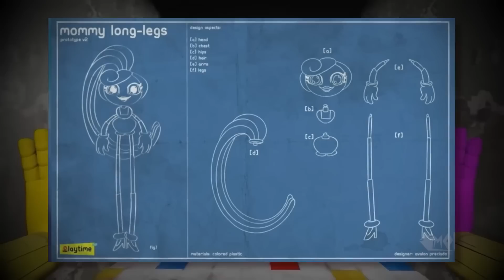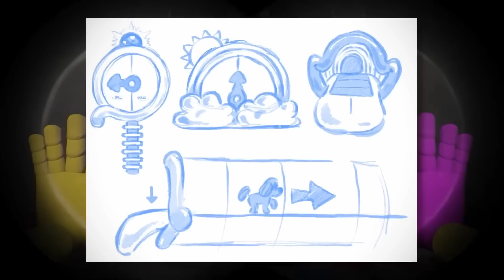DAISY THE FLOWER JEDNAK W POPPY PLAYTIME CHAPTER 3? KOMPLETNA ANALIZA Filmu o Rocznicy Chapter 2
W tym odcinku DAISY THE FLOWER JEDNAK W POPPY PLAYTIME CHAPTER 3? KOMPLETNA ANALIZA Filmu o Rocznicy Chapter 2. ANALIZA NEWSÓW O CHAPTER 3!. Dowiesz się takich bezużytecznych ciekawostek o tym jaką Poppy Playtime ma ukrytą wiadomość do nas graczy, czy takich ciekawostek jak to się stało, że Kissy missy i Huggy Wuggy mogą być powiązani ze sobą. Czy Stella Greyber to Poppy Playtime i jesteśmy kontrolą? Czym i kim jest Huggy Wuggy KISSY MISSY Poppy Playtime Make-a-friend Mommy Long Legs prototype eksperyment 1006 boxy boo i reszta?

Oryginalne źródła: Anglojęzyczna nieoficjalna wikipedia gry Poppy Playtime. Rzetelne źródło z odnośnikami potwierdzającymi masę ciekawostek

Newsy pochodzą z oficjalnego discorda Poppy Playtime.

Na trop wielu ciekawostek naprowadzają mnie wątki na reddicie i twitterze.

10 Minut BEZUŻYTECZNYCH ciekawostek to seria gdzie podaje sprawdzone w oficjalnych źródłach 10 Minut BEZUŻYTECZNYCH ciekawostek z danej gry lub innych. czy już mówiłem, że w tej serii posłuchasz aż 10 Minut BEZUŻYTECZNYCH ciekawostek? nie? No to mówię, że posłuchasz 10 Minut BEZUŻYTECZNYCH ciekawostek.